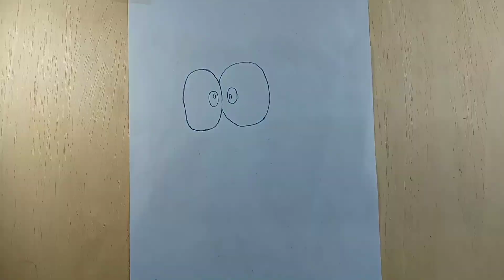How to draw 8 Easy sketching|| Pencil drawing for beginners|| Drawing by Minha